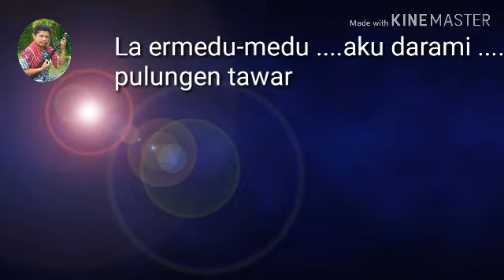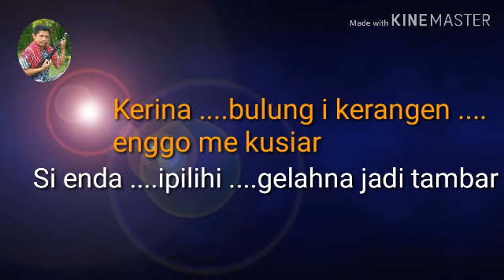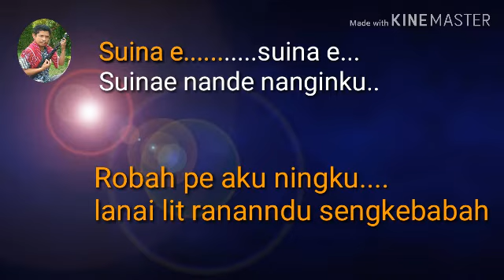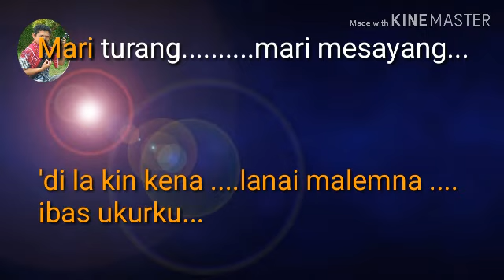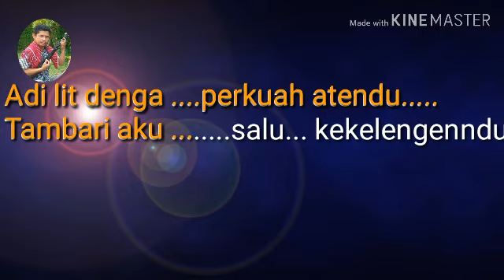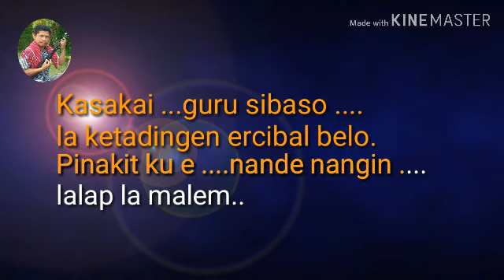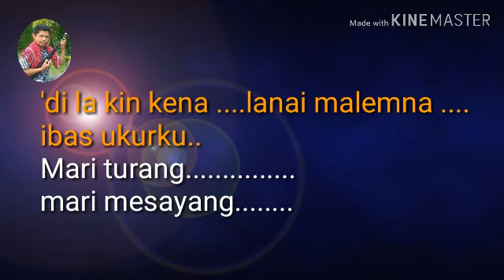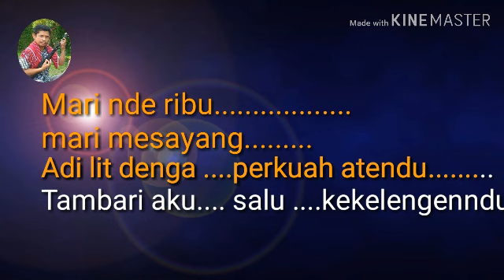PULUNGEN TAWAR | Tone cowok | karaoke